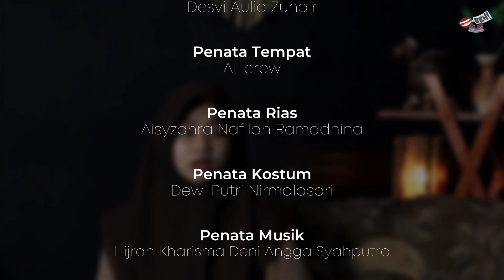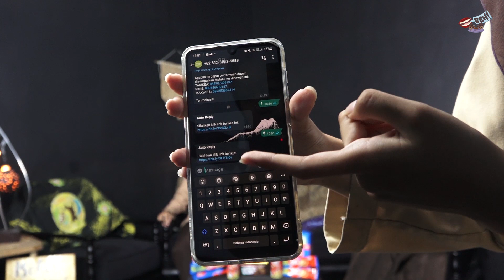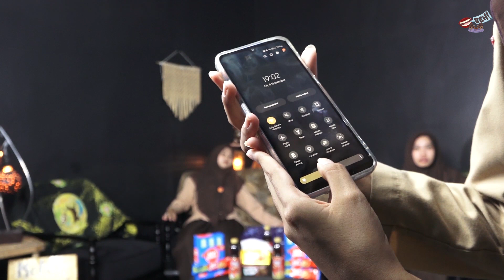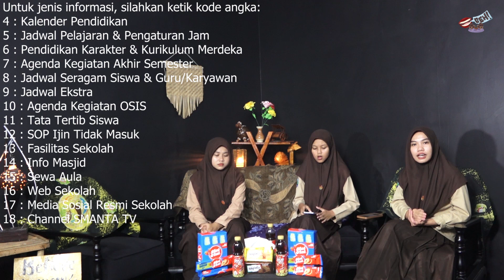BEEEHH... Apa Untunge Pacaran Ing Sekolah? #4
Halo Cah! Hayo, sapa sing saben dina pacaran ing sekolahan? Lungguh bareng gegojegan ing perpustakaan? Acara BEH! Ing Episode 4 iki, BEH! bakalan nggawa topik "Apa Untunge Pacaran Ing Sekolah?". Sapa sing penasaran? Aja lali ya cah, nonton BEH! saben dina Jum'at ing YouTube SMANTA TV.